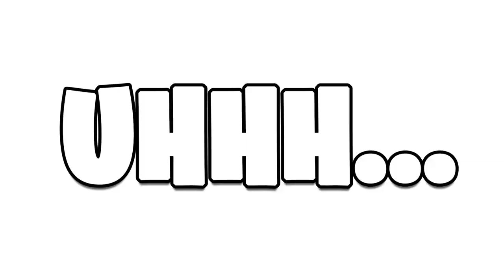EVERYONE HATES THIS but i don't.. (LMAO😂)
EVERYONE HATES THIS but i don't.. (LMAO😂) | Foxy Grandpa